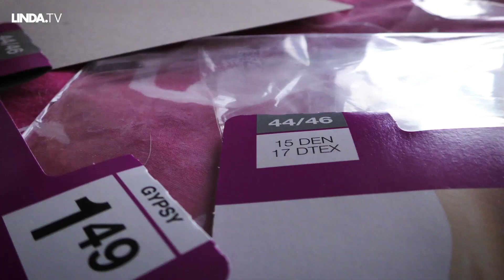Schuimrubber is het geheim || Afl. 5 De grote Belinda en José show || LINDA.tv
De borsten van José: 'Schuimrubber is het geheim. Gewoon van de matrasboer'

Een aflevering vol onthullingen. De cover van de nieuwe single wordt goedgekeurd én het duo vertelt ons wat ze er voor moeten doen (en laten) om er elke keer weer zo fantastisch uit te zien. Billenbroekjes, siliconen, make-up en panty’s, alles komt aan bod.